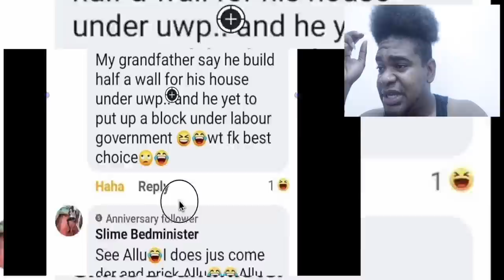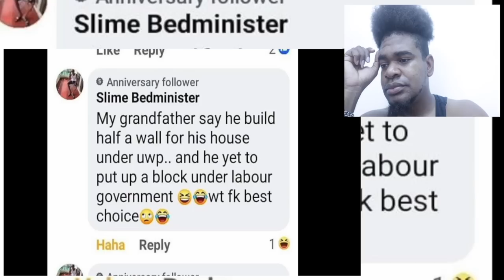🔴JELLYMAN SHOWS FLAWS IN SKERRIT USELESS CAMPAIGN RAMBLINGS | Mystelics Reacts